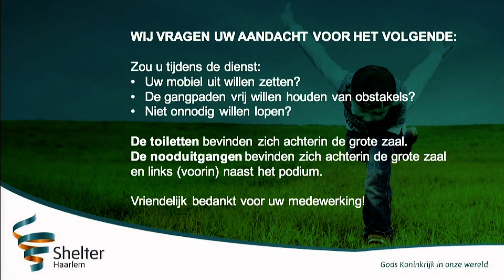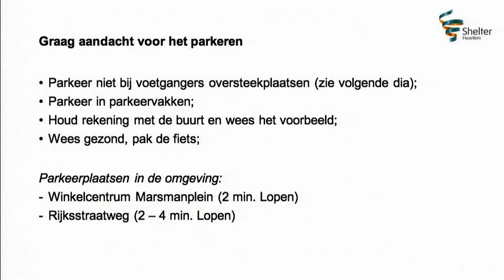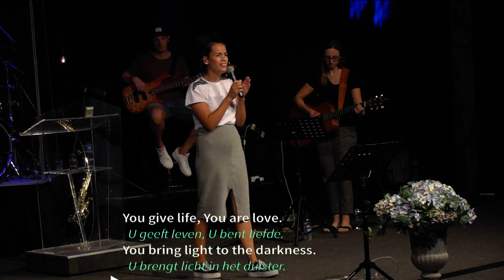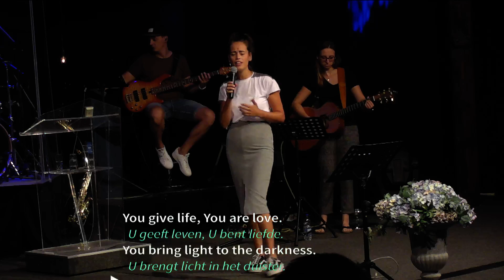5 augustus 2018 Rebecca van der Hoeven